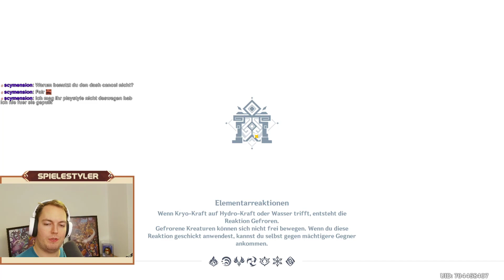Genshin Impact - Ebene 12 Raum 1-3, Setekh Wenut besiegen, März 2024 erste Hälfte🔥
Hauptkanal: @Spielestyler
Zweitkanal: @spielestylertv